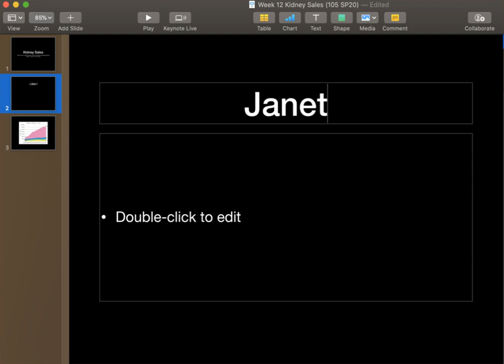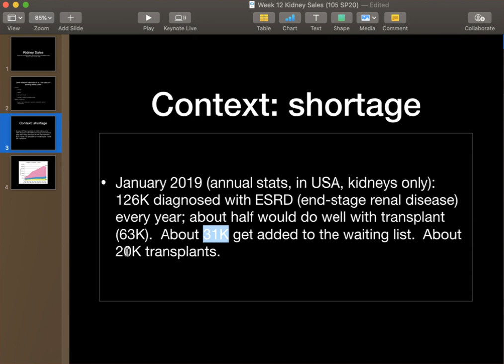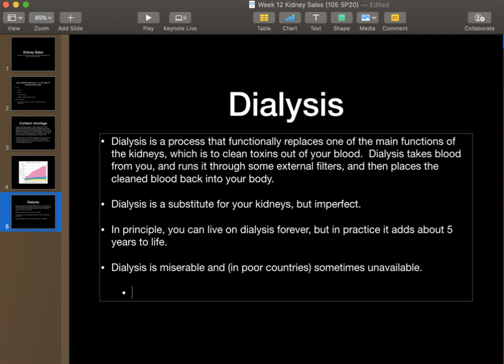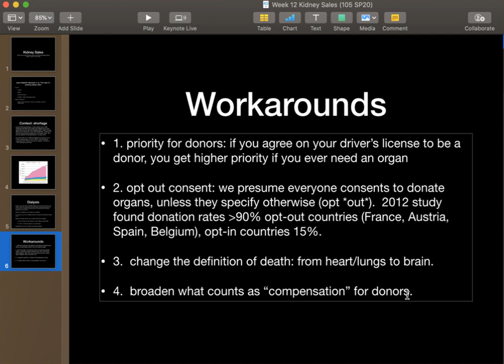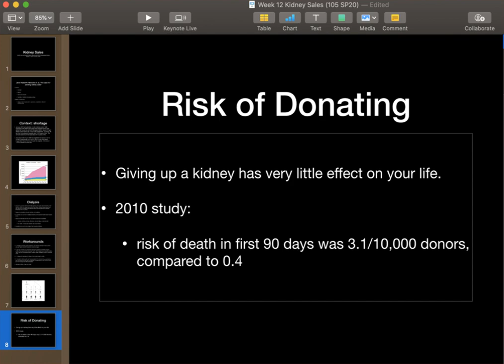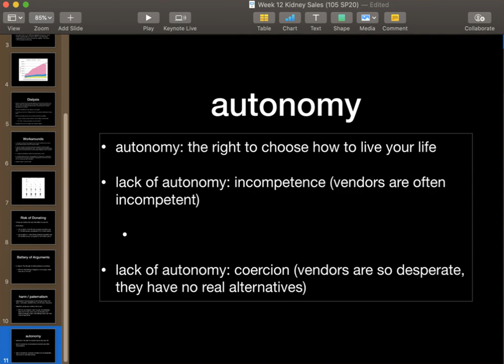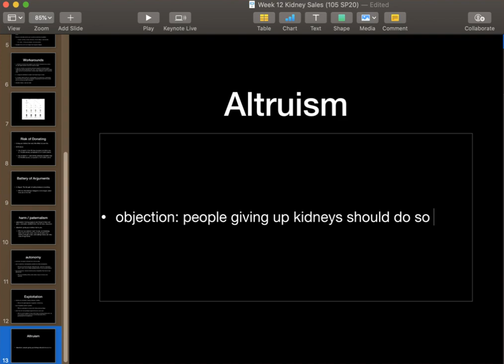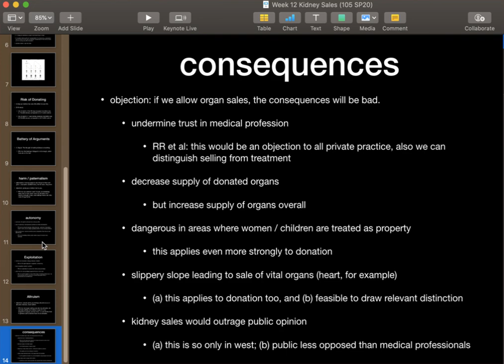Week 12a Kidney Sales RadcliffeRichards (105:01 & 249:01 SP20)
walkthrough of Janet Radcliffe-Richards et al's 1998 article, "the case for allowing kidney sales", for Rutgers Camden 105:01 (Intro to Social & Moral Issues) and 249:01 (Biomedical Ethics), spring 2020